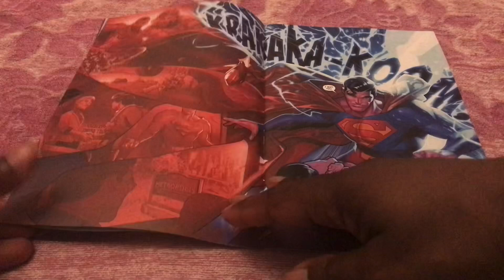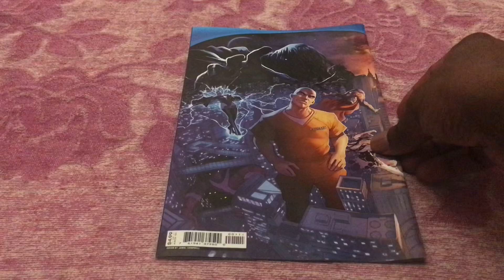Superman Issue 1 DC Comics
Dawn of DC